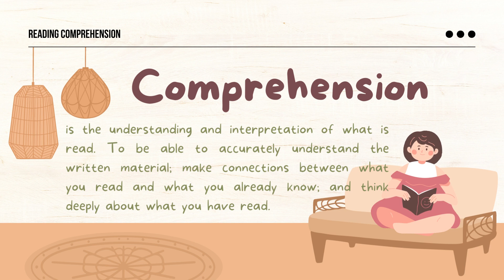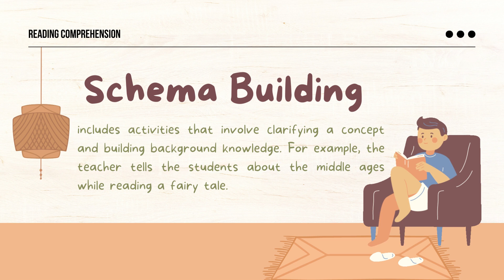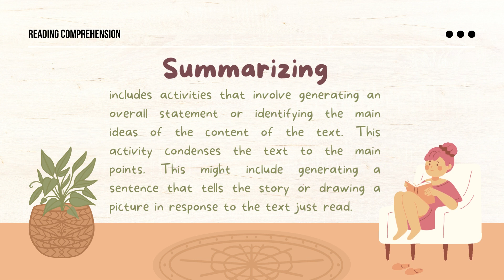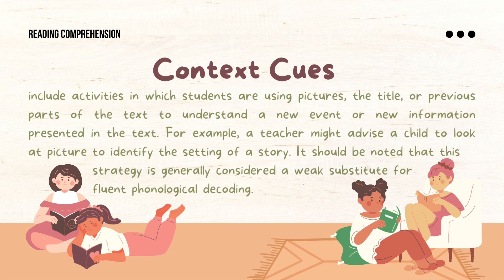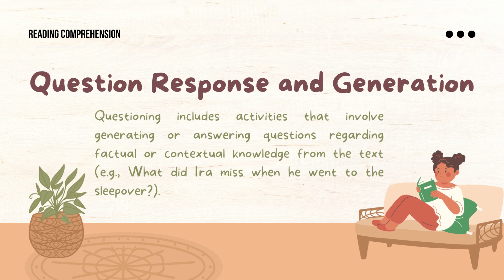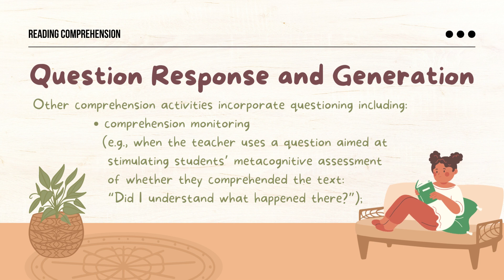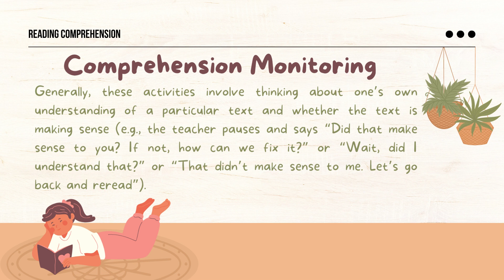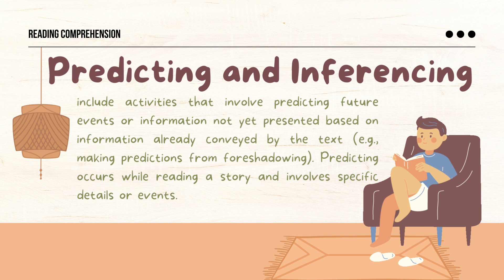Verbal Ability - Reading Comprehension (Part 1)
Get all the information you need for the Civil Service Examination